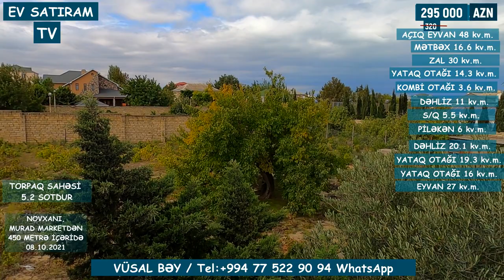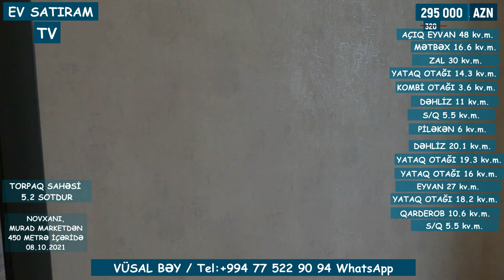YAŞANMAMIŞ, TAM İSTƏDİYİNİZ EV NOVXANIDA SATILIR/Недвижимость в Баку / EV SATIRAM TV